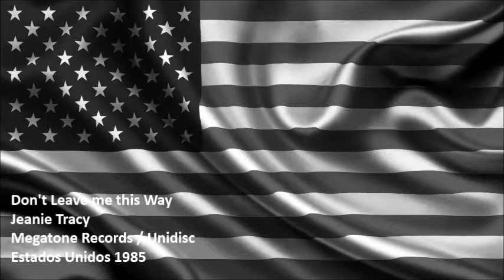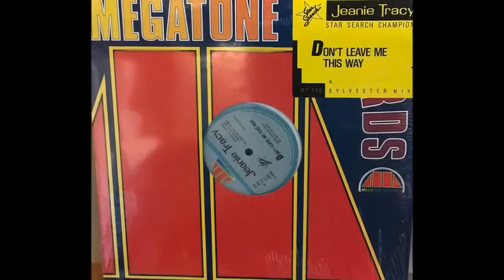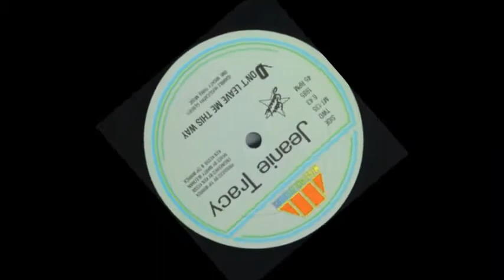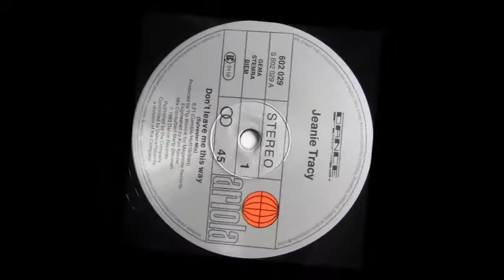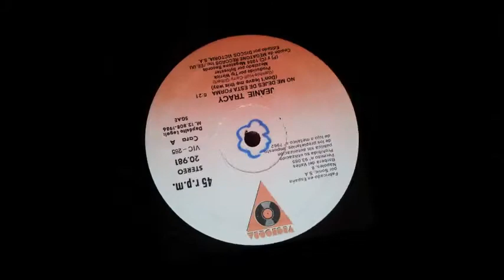Dont Leave me this Way - Jeanie Tracy (Intro en Español)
La historia del género Hi NRG en los años 80s; su formación y procesos hasta mas allá de la década prodigiosa, se presenta como un fenómeno de gran complejidad, donde no solo hizo crisis la noción de gran estilo, sino el mismo concepto de arte musical que alcanzó un sinfín de registros, la cantante estadounidense Jeanie Tracy es un ejemplo, promovida por la firma Megatoe Records retoma un de los sencillos discoteque mas icónicos de esa era, Don’t Leave me ths way original de Thelma Houston, en una versión pletórica de fuerza, energía, agresividad y potencia, aspectos que caracterizan a la firma de San Francisco y que colocan a su distinguida vocalista en algo Impresionante, pero sin olvidar una de las grandes dificultades que el manejar el género a estos niveles implica y eso es rehacer un tema y tener éxito en 1985